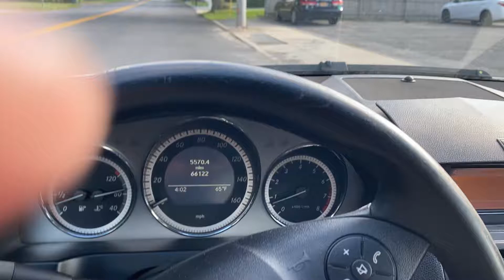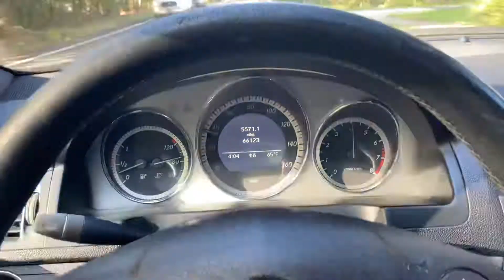C300 manual driving